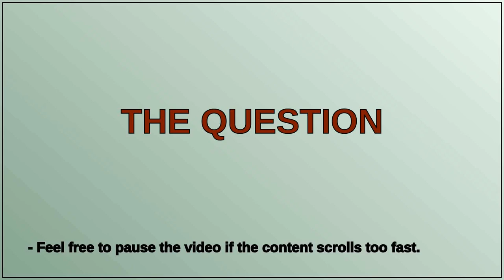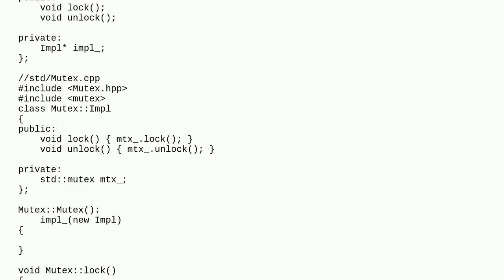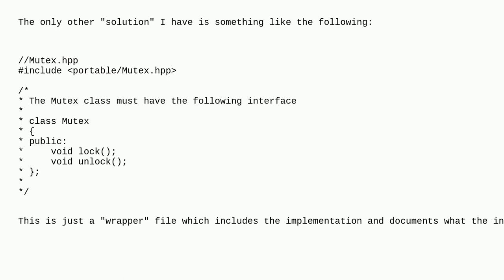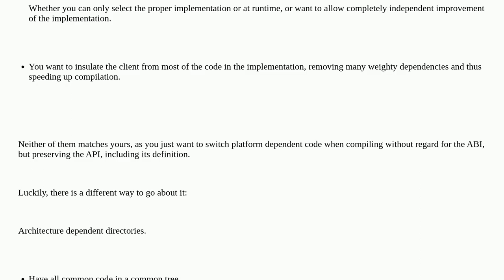Softwareengineering: How to "explicitly" declare an implicit interface?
How to "explicitly" declare an implicit interface?

A special thanks goes out to the community

  c++ interfaces